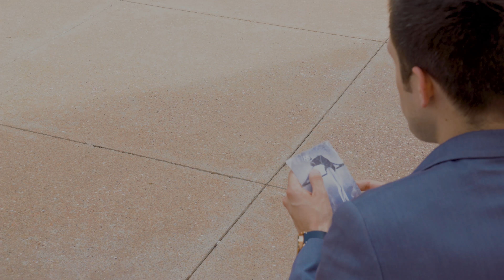Ian Ramirez Man of the Year | Raise Your Voice to Find a Cure for Blood Cancer PART II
SPEAK UP. Speak out. And raise your voice to find a cure for blood cancer!

We are less than two weeks away from the end of my campaign! Join me and help me surpass my goal of $75,000 in honor of my grandmother, Fulvia.